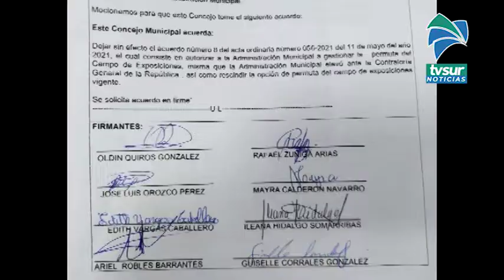Moción para dejar sin efecto acuerdo por permuta del Campo de Exposiciones generó malestar en sesión